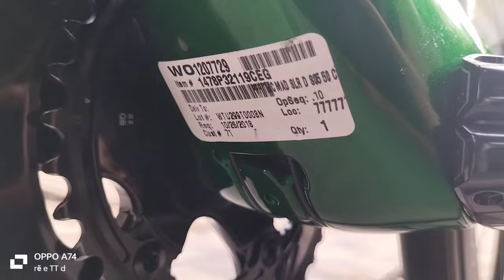Xe bãi Nhật. Trek Madone bản project one size 50 group Duarce R9120 zalo 0989668195